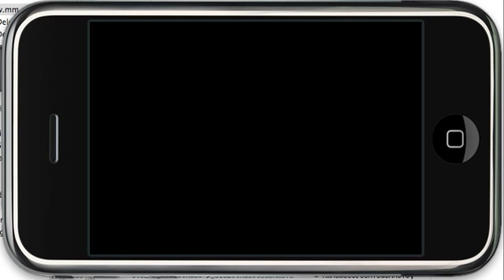SIO2 Free Open Source 3D Game Engine for iPhone and iPod Touch ~ 2008 Demo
[ Architecture ]
- Optimized File Format
- Unique Package Approach
- OpenGL ES v1.1 Compatible
- Written in pure C

[ Tool Chain ]
- Built around Blender (WYSIWYG)
- Exporter & Optimizer
- Auto Texture Bake Script
- Animation Exporter

[ Real Time Physic ]
- Rigid Body
- Collision Detection
- Soft Body
- Particle System
- Fog

[ Texturing ]
- Multi-Texturing
- Texture Filtering
- Anisotropic Filtering
- Transparent
- Semi-Transparent

[ Multimedia & Special Effects ]
- Ambient & FX Sound
- Real 3D Stereo & Surround
- Realtime MP3 Playback
- Realtime MPEG 4 Playback

[ Scene Management ]
- Fast Sorting & Culling System
- Event & Trigger System
- Scripting Support (Level & UI)
- Network Support (TCP/IP)
- Touch Screen & Accelerometer

[ Lighting & Shadow ]
- Per-Vertex
- Light Mapping
- Projected Shadow
- Projected Geometry

[ Animation ]
- Full IPO Support
- Hybrid Skeletal Animation
- Keyframe Animation